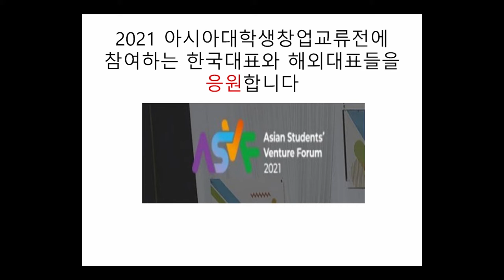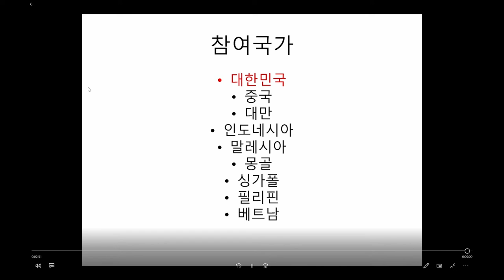아시아 대학생 창업교류전 응원 이벤트#아시아#창업#응원#자폐화가#autism painter#ASVF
아시아 대학생 창업교류전 응원 이벤트에 참여합니다.